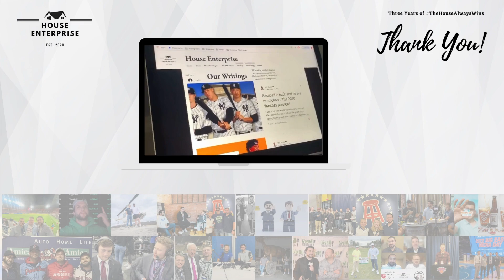Happy House-aversary! The House Always Wins turns three.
Little late but we wanted to say THANK YOU! Three Years of TheHouseAlwaysWins and we wouldn’t be here without you. We started as a single podcast and now have grown into a giant community. Dozens of creators and shows, thousands of blogs, and tons of memories. Just look at how much we’ve grown since our first little landing page website 😂 Cheers to three years and here’s to the next one 🍻